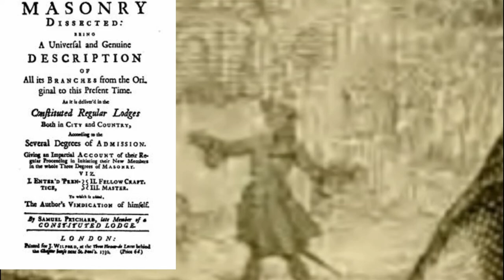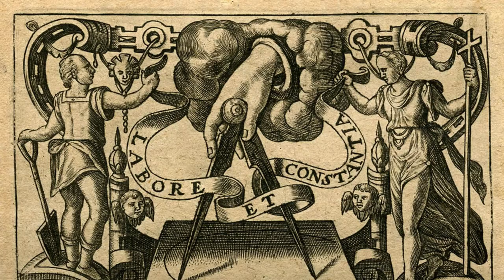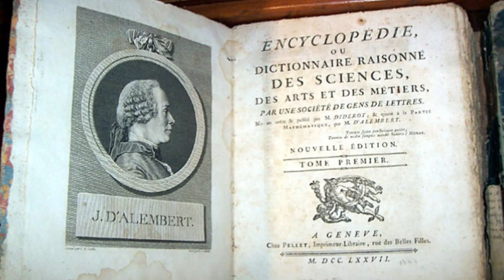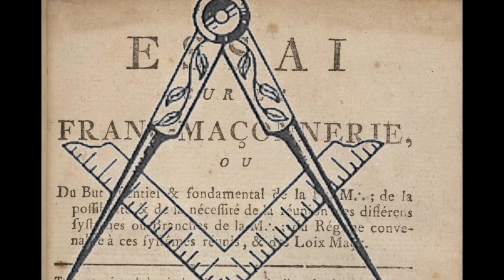L'ANTIMAÇONNISME AU XVIIIe SIECLE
La franc-maçonnerie spéculative a immédiatement été critiquée et combattue par les esprits dogmatiques politiques et religieux dès son apparition en Grande Bretagne aux alentours de 1717 et dans le reste de l'Europe vers 1730.

Vous aimez cette chaîne ? Vous souhaitez contribuer à son développement ? Comment faire ? C'est très simple.